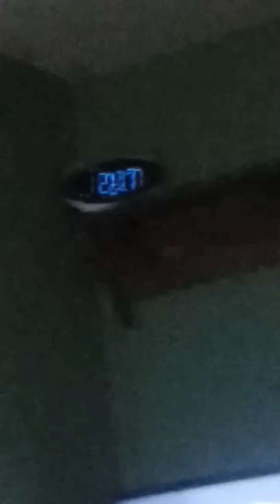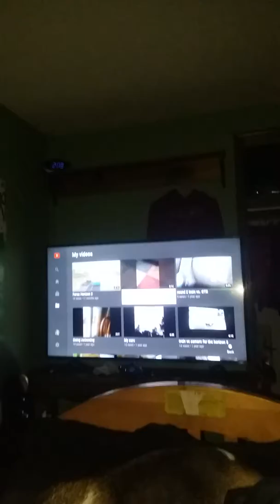ITS MY BIRTHDAY!!!